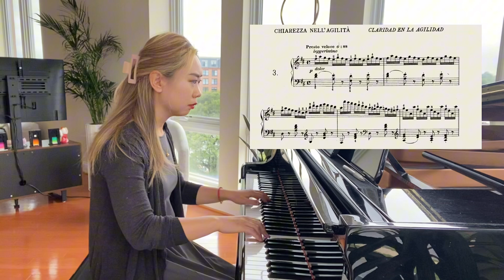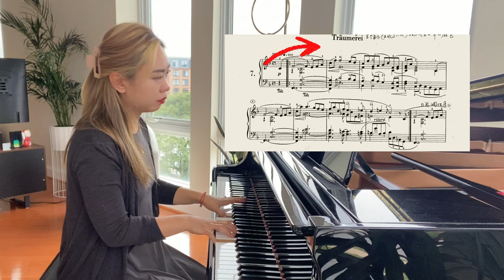钢琴基本的触键方法